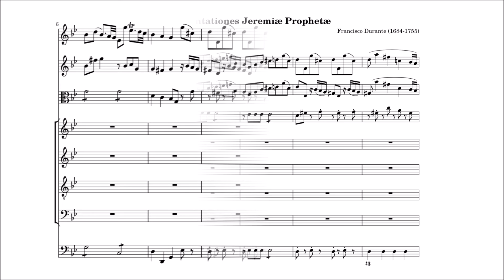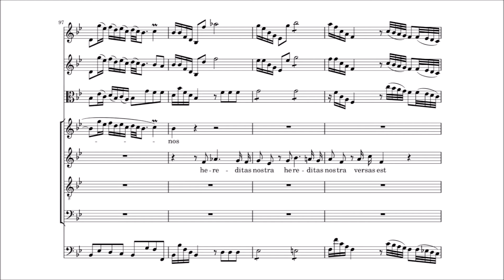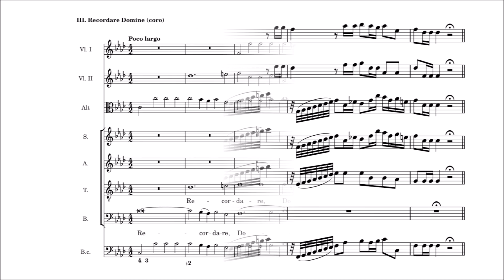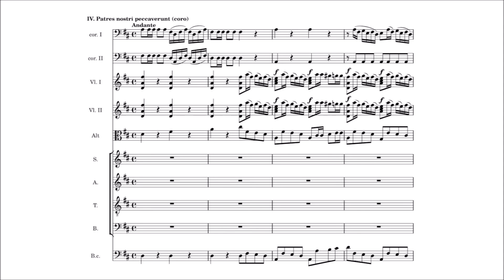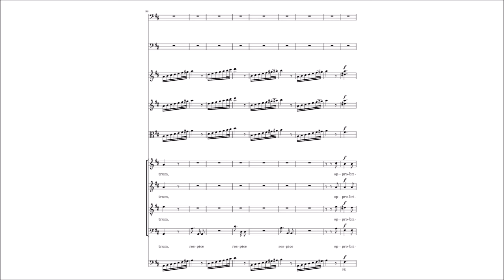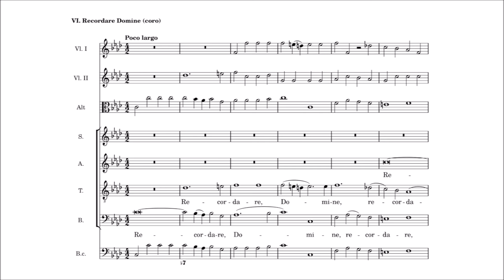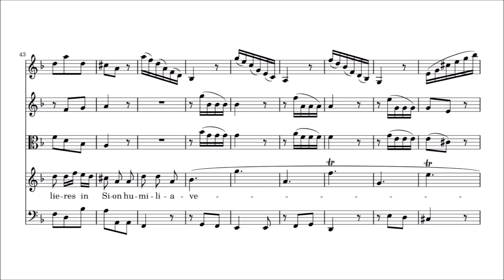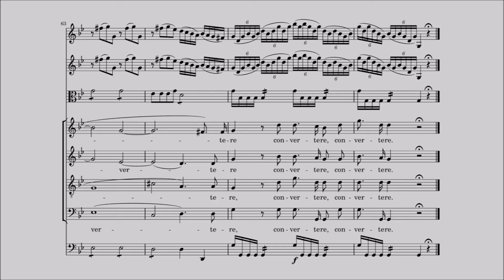Francesco Durante – Lamentationes Jeremiae Prophetae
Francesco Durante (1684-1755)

Lamentationes Jeremiae Prophetae

I. Incipit oratio Jeremiæ prophetæ [00:00]
II. Pupilli facti sumus absque patre [06:12]
III. Recordare Domine [08:58]
IV. Patres nostri peccaverunt [12:31]
V. Pellis nostra [16:42]
VI. Recordare Domine [19:04]
VII. Mulieres in Sion [22:38]
VIII. Jerusalem convertere [24:25]